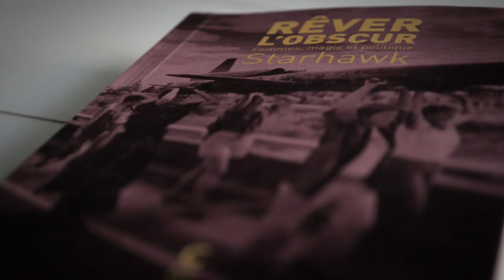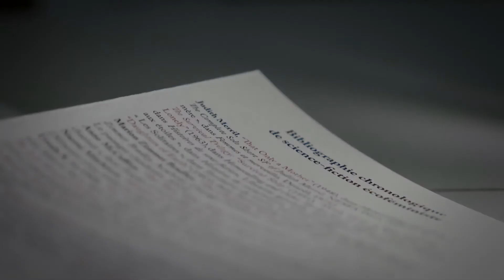Isabelle Cambourakis : «Les sorcières, ces auteures méconnues»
Femmes, corps, magie et politique : autour de la figure des sorcières, une toute nouvelle collection ambitionne de faire connaître des textes féministes méconnus et subversifs.